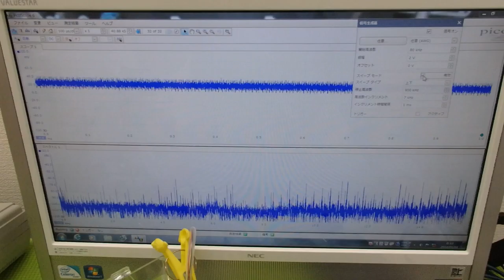メガヘルツの超音波発振制御プローブ ultrasonic-labo